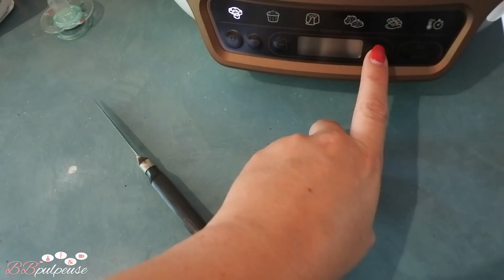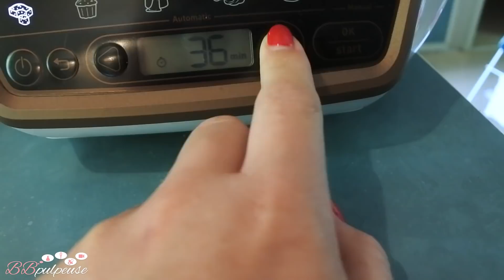[. VLOG .] Il est très moche mais il est bon... 😁 😆 😅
Ce matin on se lève vers 10h et on prévoit notre journée de pantouflard.. Donc je prépare le repas de midi et je prépare aussi un clafouti aux abricots au Cake Factory ! Clafouti un peu foutu vu la tête qu'il a je suis un peu dég... Mais il est très bon !!! L'après-midi piscine avec Calie sans personne c'est génial !! Puis retournement : Rocamadour nous voilà !! Visionnez .. Bonne projection !!

         🎁🍴  Croq' Kilos →  Marre des coachings minceur trop chers et trop contraignants ? Le rééquilibrage alimentaire Croq’kilos ne garde que l’essentiel